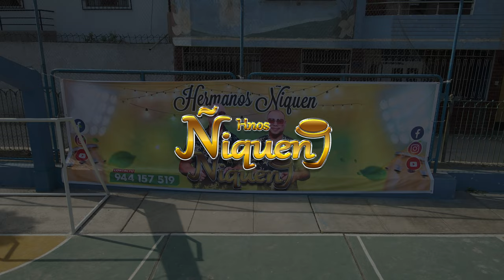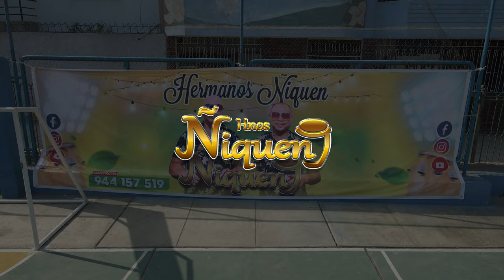Gitana - Hnos Ñiquen - Salsa En El Parque 2024 / ANTONY FILMS